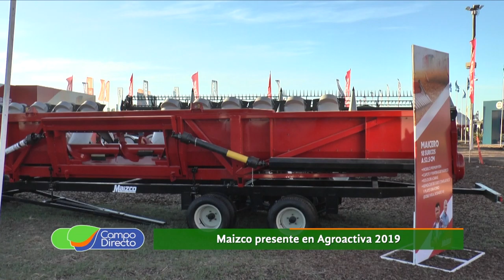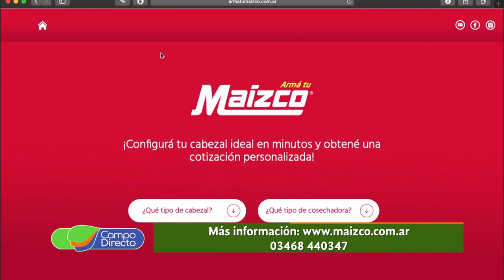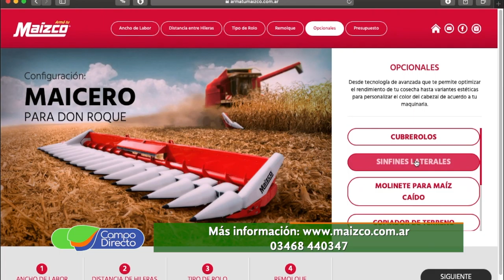Maizco presente en Agroactiva 2019